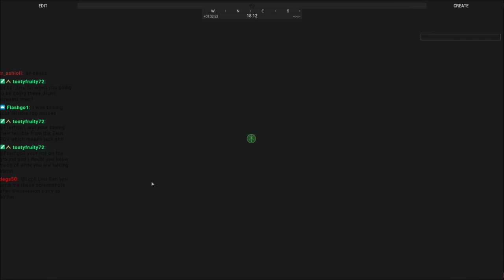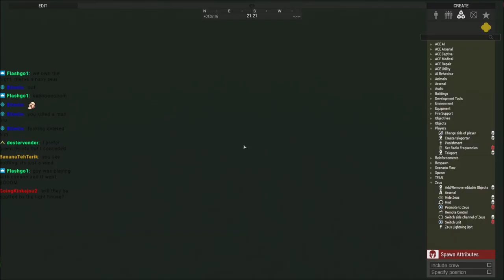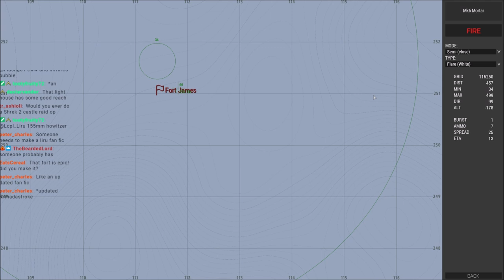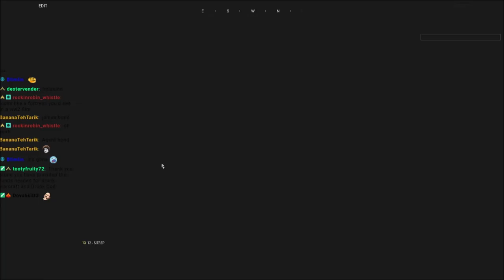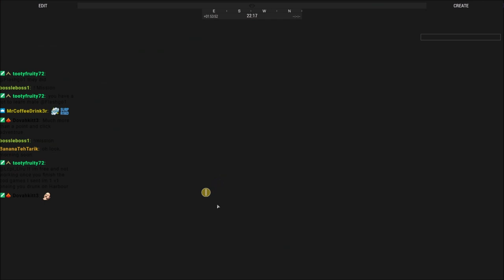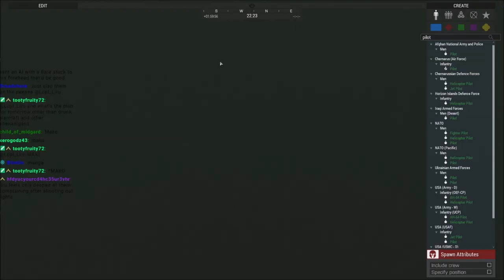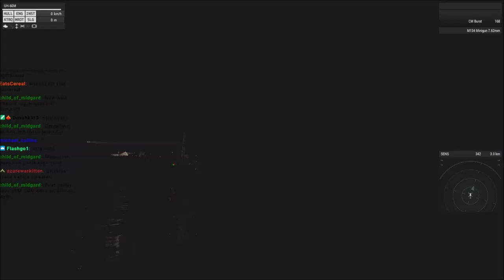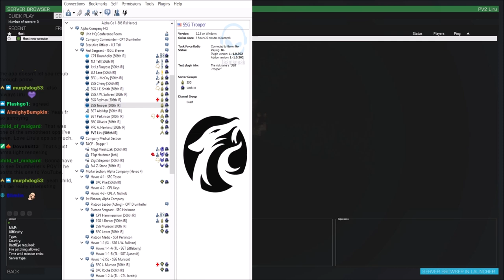Naval Fortress Assault: 506th Auxiliary Zeus Ops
Navy Seals wait till dusk to assault the source of this mysterious faction that took over the oil rig... They seem to be camped out in an abandoned naval fortress...

This was another item taken from a template, but for the life of me I cant find it

Lcpl Liru
1350 Beverly Road